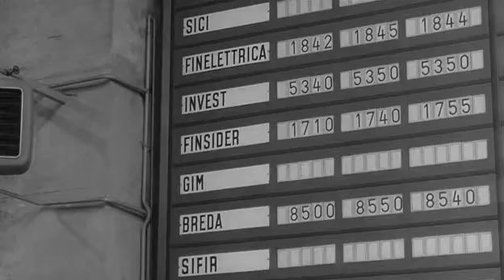18p Ep5 stock exchange,africa,air terminal 19m 25s 32m 06 46m 16s Eclipse 1962